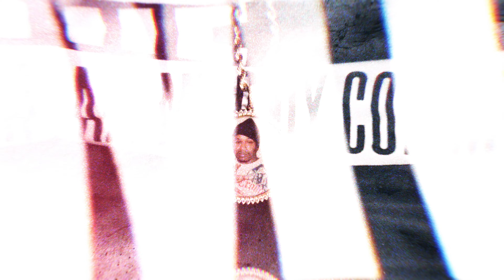Bennie franks "Crown Me''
@bfranks51.   chicago